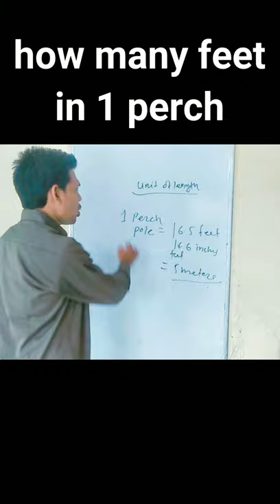How many feet in 1 perch or pole